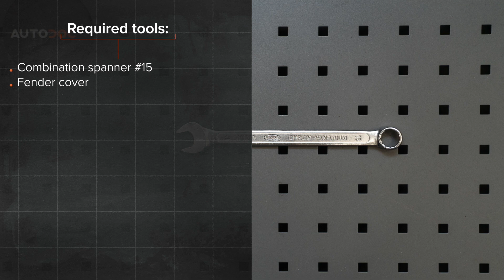Как да сменим пистови ремъци на FORD MONDEO MK3 Седан [AUTODOC УРОК]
Как да сменим пистови ремъци на FORD MONDEO 3 (B4Y) 2 Седан 2000–2007 [AUTODOC УРОК]

Пистови ремъци на автомобилите FORD Mondeo Mk3 Hatchback (B5Y) (10.2000–03.2007) / FORD Mondeo Mk3 Estate (BWY) (10.2000–03.2007) / JAGUAR X-Type Estate (X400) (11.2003–12.2009) / JAGUAR X-Type Saloon (X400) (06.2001–11.2009) трябва да се сменя, обикновено, по една и съща процедура.

Всички видео и PDF уроци за смяна на части на FORD MONDEO MK3: сваляне и гледане в AUTODOC CLUB

🛒 На нашия сайт ще намерите богат асортимент от интересуващите Ви авточасти

0:00 — FORD MONDEO MK3 – пистови ремъци: Наръчник за смяна стъпка по стъпка
1:06 — Сложете на страна обтяжната ролка на многоклиновия ремък.
1:33 — Премахнете многоклиновия ремък.
1:45 — Монтирайте многоклиновия ремък.
2:10 — Сложете на страна обтяжната ролка на многоклиновия ремък.